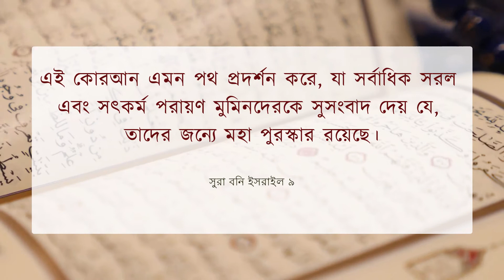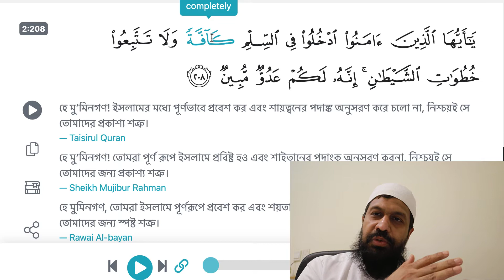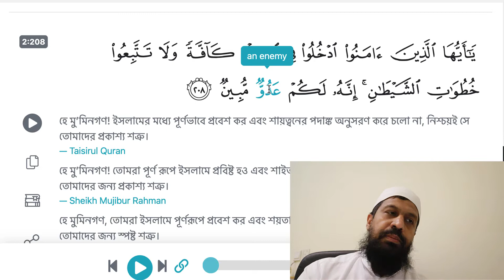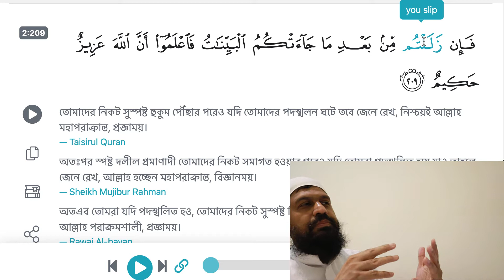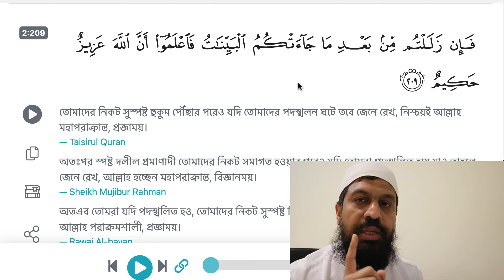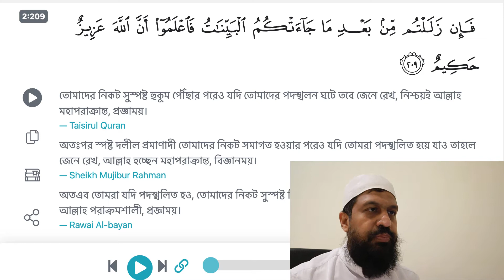S2E131 | 2:208-209 | হে মু’মিনগণ! ইসলামের মধ্যে পূর্ণভাবে প্রবেশ কর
S2E131 | 2:120 | হে মু’মিনগণ! ইসলামের মধ্যে পূর্ণভাবে প্রবেশ কর

হে মু’মিনগণ! ইসলামের মধ্যে পূর্ণভাবে প্রবেশ কর এবং শায়ত্বনের পদাঙ্ক অনুসরণ করে চলো না, নিশ্চয়ই সে তোমাদের প্রকাশ্য শত্রু।
তোমাদের নিকট সুস্পষ্ট হুকুম পৌঁছার পরেও যদি তোমাদের পদস্খলন ঘটে তবে জেনে রেখ, নিশ্চয়ই আল্লাহ মহাপরাক্রান্ত, প্রজ্ঞাময়।